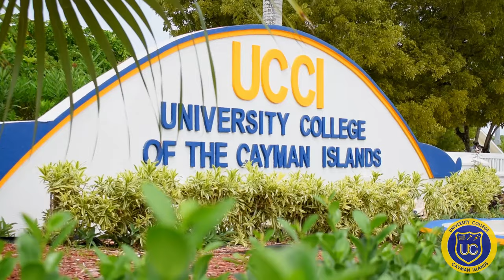Study Local Go Far at UCCI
Do you want to Study Local and Go Far?

The University College of the Cayman Islands is now accepting application for their Fall 2021 semester.